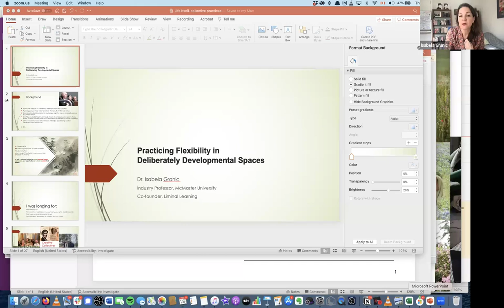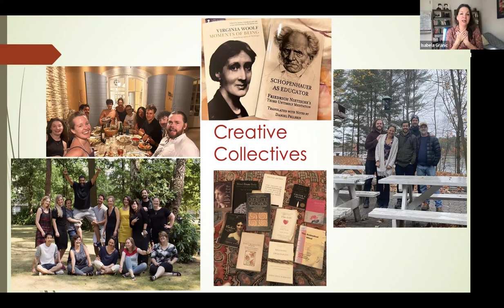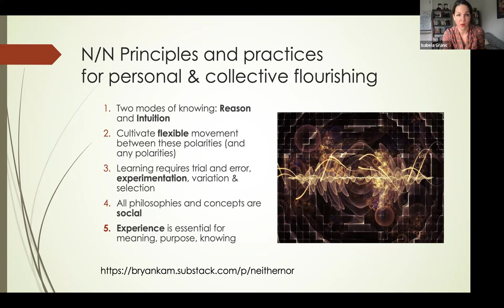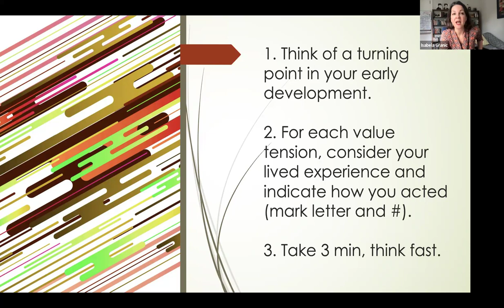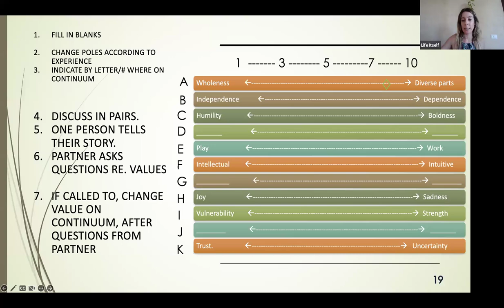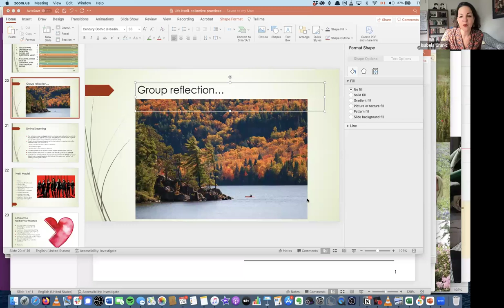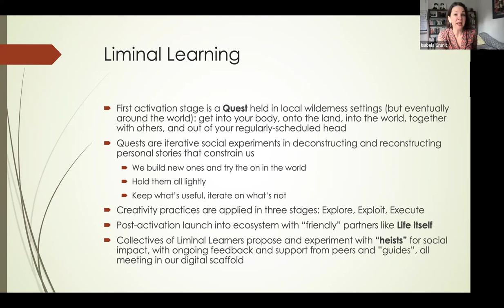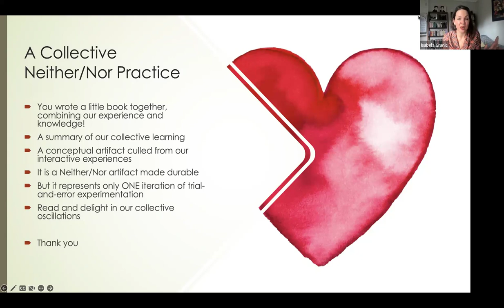Community Call: Practicing Flexibility in Deliberately Developmental Spaces with Isabela Granic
Three years ago, Dr. Isabela Granic resigned her tenured professor position in developmental psychology, recognizing that her academic endeavors, aimed at enhancing the mental health and wellbeing of young individuals, primarily served to advance her own career. She observed that the science of human flourishing often remained confined within the ivory tower, failing to impact the everyday lives of the people being studied. Over the past year, Dr. Granic and her six co-founders have synthesized a significant portion of the research on young people's mental health, blending it with pragmatic philosophical practices from Eastern and Western traditions to create Liminal Learning.

Liminal Learning is described as an immersive, retreat-based experience designed to facilitate purpose-driven adulthood within a collective setting.

During the call, participants engaged in two key social practices that had proven effective in helping young individuals, based on their experiences in pilot gatherings, to cultivate trust and explore conflicts in values relevant to personal meaning and shared purpose. The outcome of the call resulted in the production of an eBook!

Chapters
Flexible mindsets and emotional practices. 02:10
Philosophy, psychology, and personal growth. 07:00
Personal growth and societal change through storytelling. 14:25
Personal transitions and polarities. 19:00
Collective storytelling and sharing experiences. 30:00

Dr. Isabela Granic, a researcher, educator, and designer, transitioned from academia to pursue collaborations across various sectors aimed at establishing intentionally developmental environments and activities fostering flourishing. She earned her PhD in developmental psychology from the University of Toronto and served as an Industry Professor at McMaster University in Canada. Leading the Games for Emotional and Mental Health (GEMH) lab, a comprehensive interdisciplinary research and development facility dedicated to crafting and evaluating digital gaming experiences for mental health and flourishing, Dr. Granic partnered with industry, academia, and artistic communities to construct a retreat-based program centered on creativity and introspection for young individuals embarking on purpose-driven adulthood. Rooted in developmental science and ancient philosophies, she maintained a strong belief in the potential for collective learning and societal wellbeing.